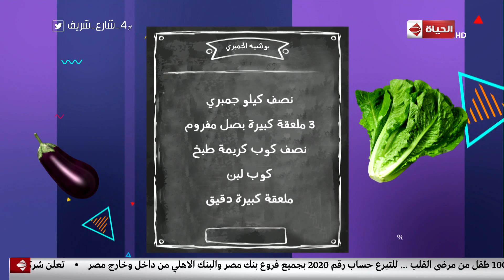4 شارع شريف - مقادير "بوشيه الجمبري" مع الشيف أمال جلال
4 شارع شريف - مقادير "بوشيه الجمبري" مع الشيف أمال جلال
جزء من حلقة اليوم 27 فبراير 2019 من برنامج 4_شارع_شريف للأعلامي
شريف_مدكور وفيها حلقة خاصة مع الأطفال مواليد شهر فبراير للإحتفال بأعياد ميلادهم مع بينجو , وفقرة المطبخ مع الشيف أمال جلال تقدم طريقة عمل بوشيه الجمبرى.